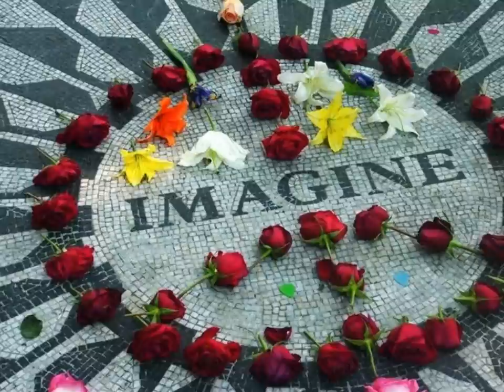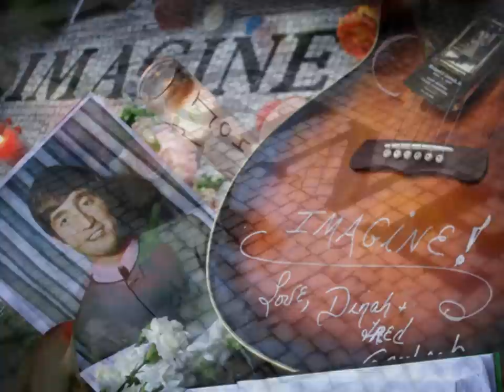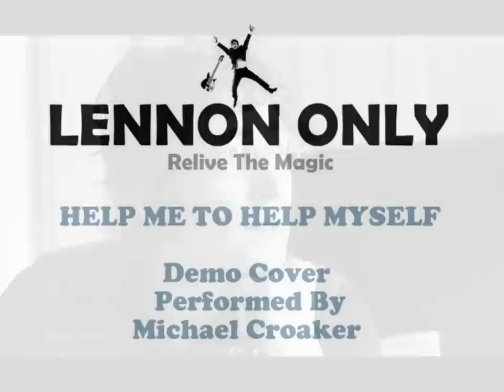Lennon - HELP ME TO HELP MYSELF - Michael Croaker Cover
Thank you for the recent feedback from Subscribers and Friends to the LENNON ONLY Channel on this one when originally posted ...The Comments from John's fans (just as I am) makes it worthwhile. This is a different video to the original posted ... John was working on this song in his final years at the Dakota.  I'd always loved his straight forward demo and I hope (if listening for the first time) you enjoy this in tribute.